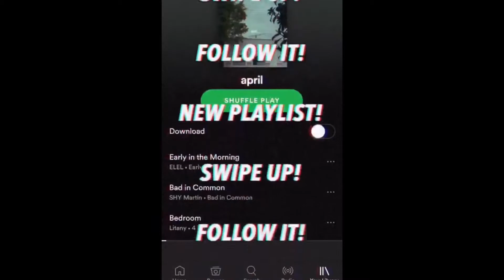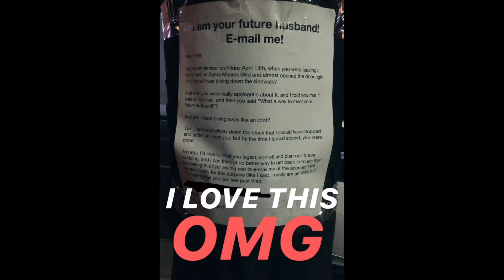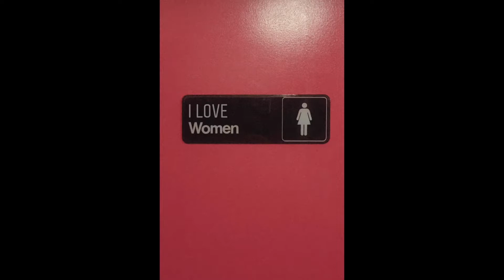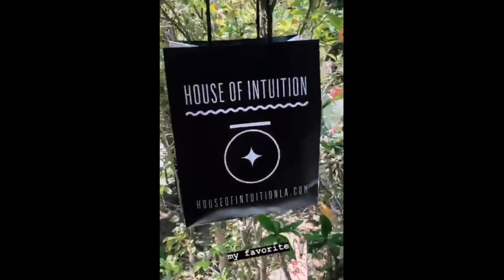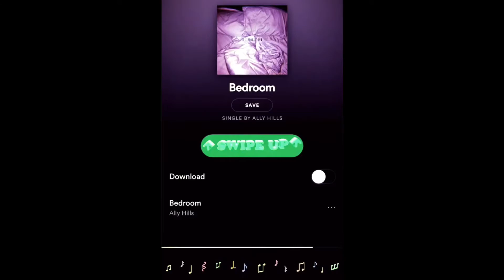Ally Hills Story 10 (Cute and Funny Moments)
April 1st - April 30th

Follow her!